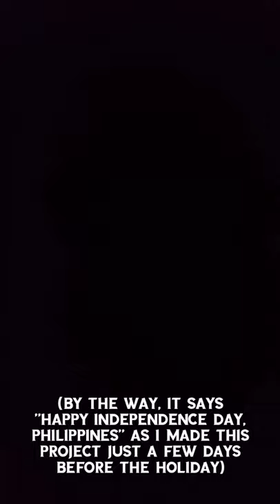DIY Pingpong Ball Matrix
Thanking a YouTube guy named bitluni for the inspiration! I even used a similar-sounding BGM for my vid coz I thought that project was too awesome. 😎

Maybe this is one of those projects that I would never tire of looking at LOL. Hanged this thing on the bedroom wall as a nightlight.

By the way, when I bought the string light from a local brand it already came with a Tuya-based controller. Tried to flash it with a different firmware unfortunately it's one of the newer devices so I wasn't able to. I just used a Node MCU flashed with WLED and used XLights to send it some cool sprites. In the future I wish I could just control XLights through my phone instead of opening my computer to do so. I thought it could be done using MQTT (WLED supports MQTT) but it seems a little complicated to me.